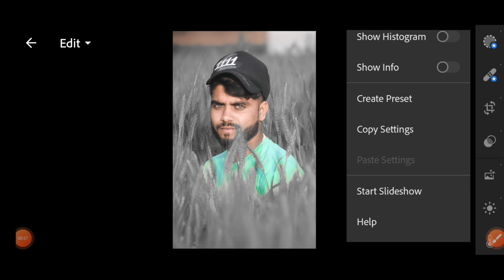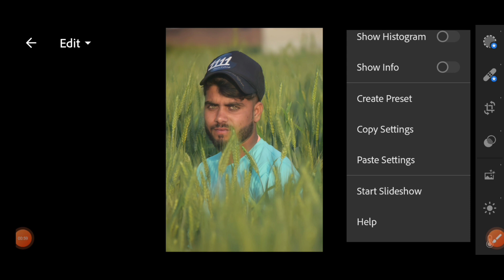खुद का फोटो peesert कैसे बनाएं || lightroom se Photo present one click me Photo editing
lightroom se photo preset kaise banaen
light room se copy pest kar kar photo edit kaise karen
light room mein photo pest kaise karen
light room mein photo copy kaise karen
lightroom copy paste full jankari
lightroom copy pest ki jankari kaise aaye
lightroom se copy pest kaise karen

preset for photo editing
photo editing settings iphone
photo editing presets for iphone
photo editing presets lightroom
photo editing kaise hoga

photography instagram
photo instagram
photo editing
photo lab
photo editing challenge
photo post
photo tag
photo like
photo lab app